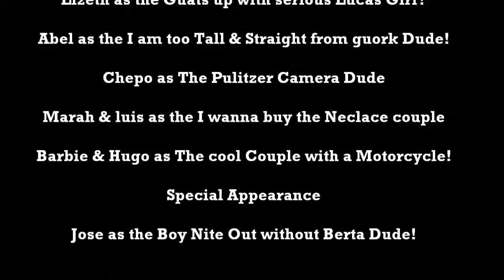Caifanes Afuera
FICH Juarez, Mexico